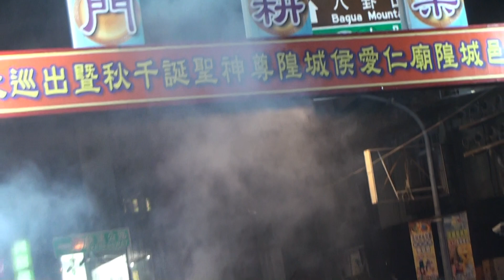睽違24年彰化迎城隍 先鋒彰邑城隍廟八年級同樂會【彰邑城隍廟神將七爺謝將軍八爺范將軍 彰邑城隍廟陰陽司聖駕入彰化受天宮】109/8/1.彰化市彰邑城隍廟仁愛侯城隍尊神出巡遶境【彰化迎城隍】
FB錢成功廟會粉絲團 粉絲專頁
拍攝地點：彰化受天宮
2020/8/1.歲次庚子年彰化市彰邑城隍廟仁愛侯城隍尊神出巡遶境【彰化迎城隍】